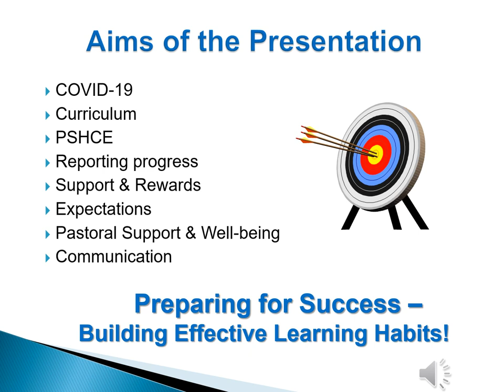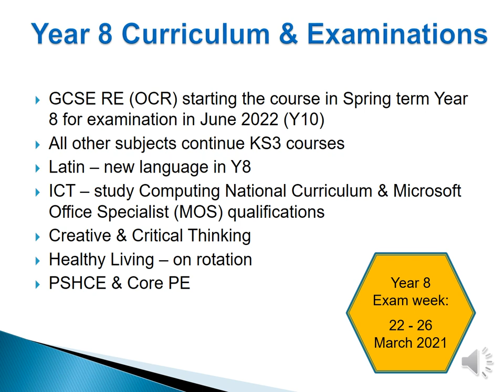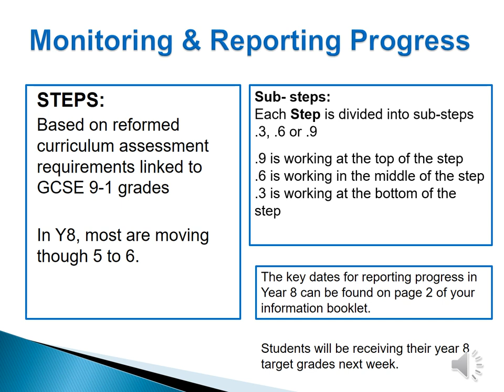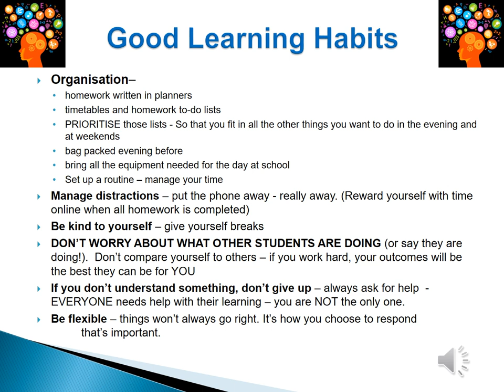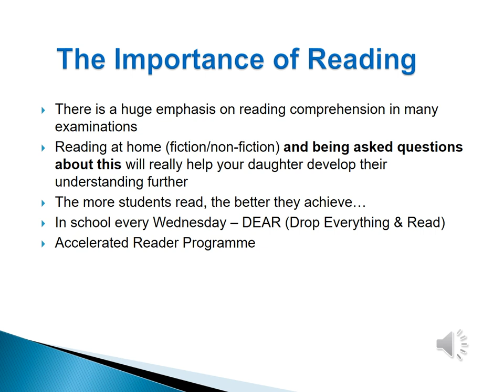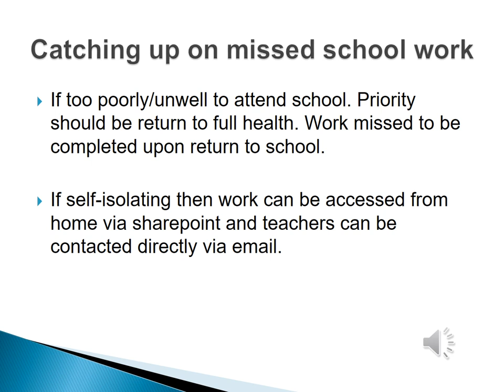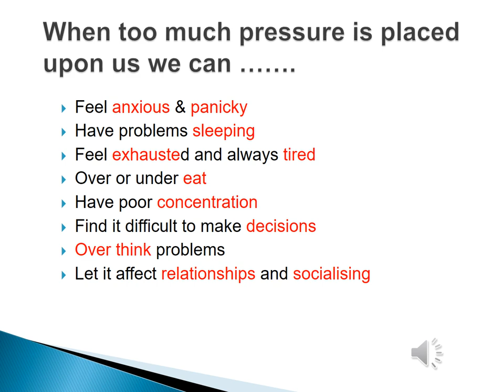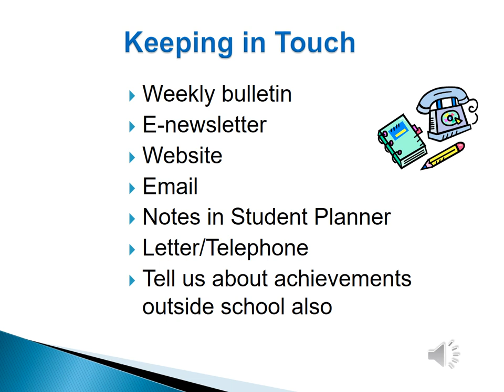Year 8 Information Evening OCT 2020